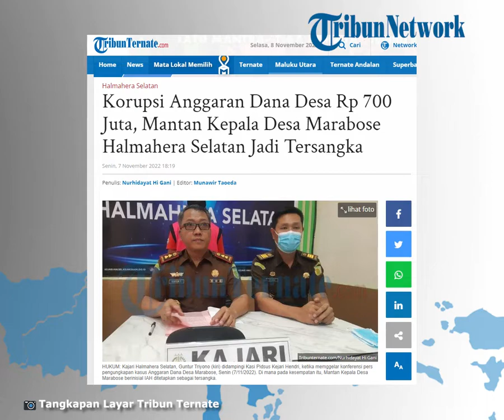Korupsi Anggaran Dana Desa Rp 700 Juta, Mantan Kepala Desa Marabose Halmahera Selatan Jadi Tersangka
TRIBUN-VIDEO.COM, BACAN - Mantan Kepala Desa Marabose di Halmahera Selatan inisial IAH, ditetapkan sebagai tersangka kasus korupsi Anggaran Dana Desa (ADD) tahun 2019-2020.

Penetapan status tersebut oleh Kejari Halmahera Selatan, setelah memenuhi dua alat bukti selama berlangsungnya, proses penyelidikan dan penyidikan.

Artikel ini telah tayang di TribunTernate.com dengan judul Korupsi Anggaran Dana Desa Rp 700 Juta, Mantan Kepala Desa Marabose Halmahera Selatan Jadi Tersangka,

Tribunternate.com
Reporter: Anto Gani
VP: Annisa Y Tamola